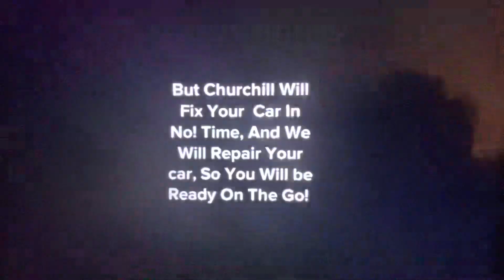Churchill Advert In Plotagon